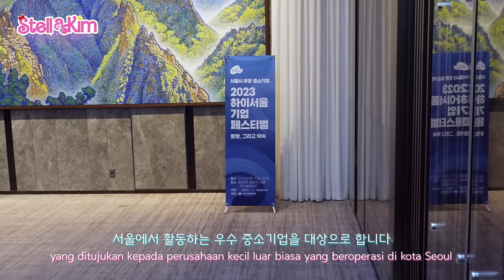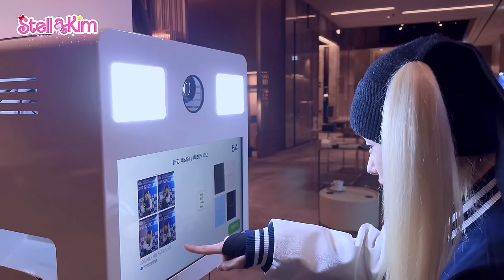VLOG HISEOUL FESTIVAL 2023 STELLAKIM SERU-SERUAN INTERVIEW BARENG KETEMU LAGI SAMA WALIKOTA SEOUL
「HI-SEOUL FESTIVAL 2023」
Location: Fairmont Ambassador Seoul

Halo @2inkl2inkl semuanya ketemu lagi sama Stel Lala Stella tentunya di Channel StellaKim. Hari ini StellaKim bakal seru-seruan dan Interview di Acara Hi-Seoul Festival 2023
Gimana penasaran khan?
Buruan klik dan nonton videonya yah 💕